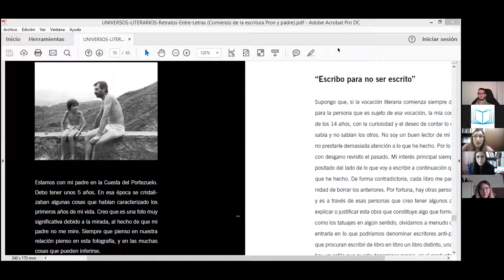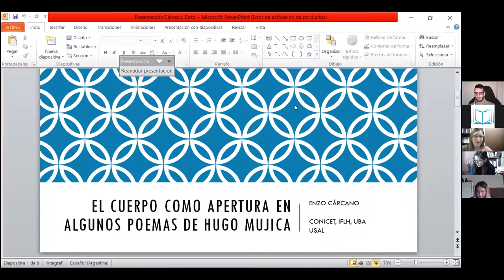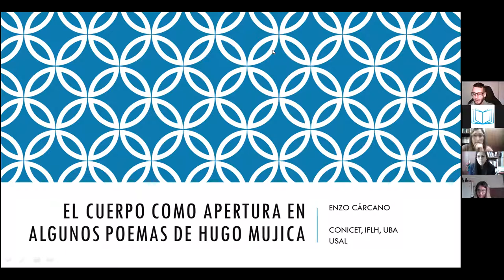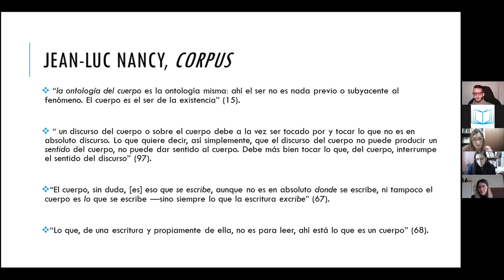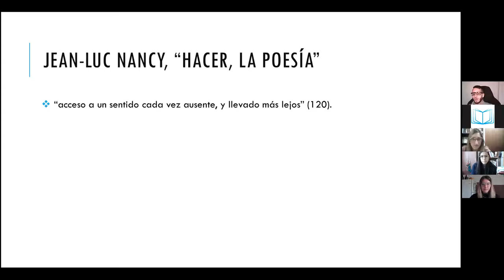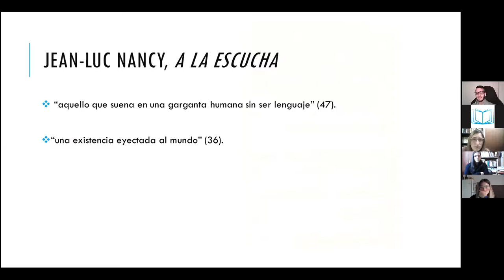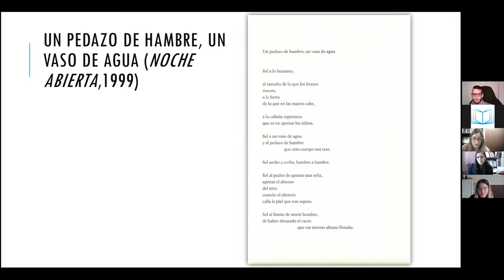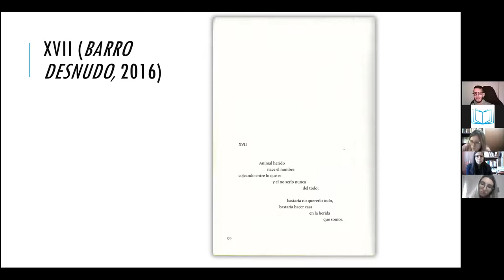Día 4 / Mesa 20 - Latinoamericana: Narrativas y poéticas del siglo XXI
- María Belén Bernardi (UNR-CONICET): Padre, patria y hogar en la narrativa de Patricio Pron.
- Mercedes Giuffré (UBA-USAL): Identidad y genealogía en tensión en Mi papá alemán, de Mónica Müller.
- Enzo Cárcano (UBA-CONICET) (Coordinador): El cuerpo como apertura en algunos
poemas de Hugo Mujica.